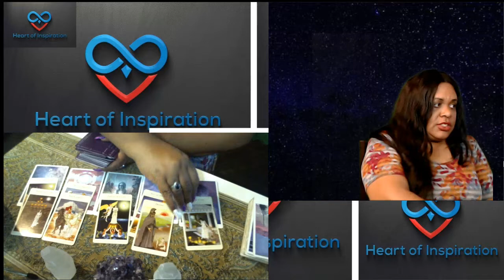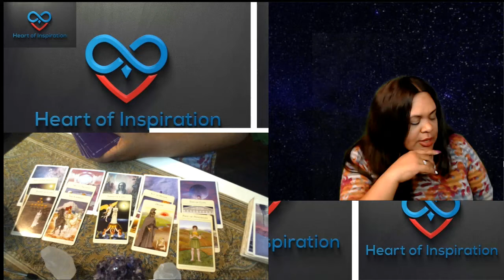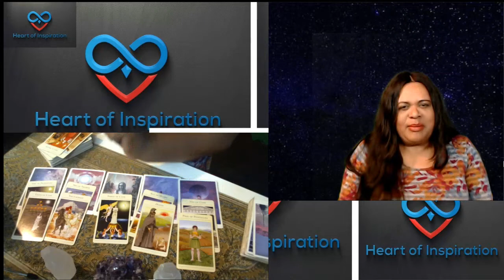SAGITTARIUS JULY 2019 READING - ABUNDANCE IS COMING BUT YOU CAN'T TAKE EVERYONE WITH YOU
Welcome Sagittarius to your July 2019 general reading.  This reading is for Sun, Moon and Rising signs.

These are some of the decks that I love and use on the channel:

Namaste,
Lisa